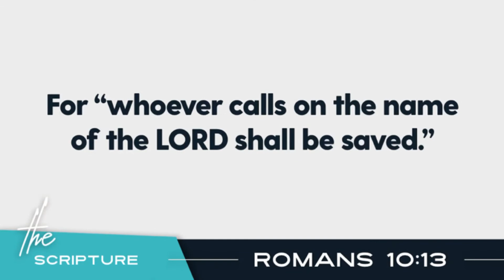The Gospel: Missions Around the World • Sunshine Band with Ms. Jasmine (Week 3)